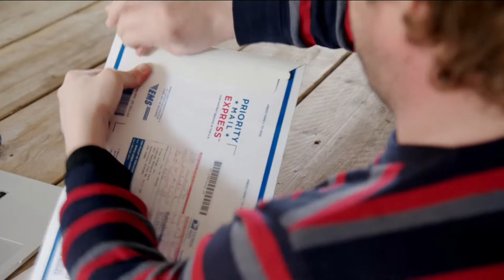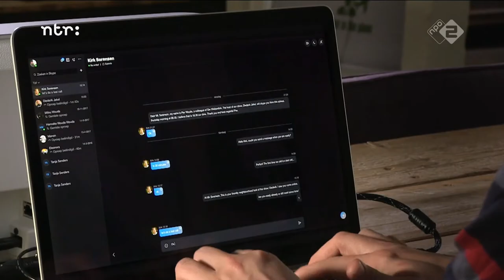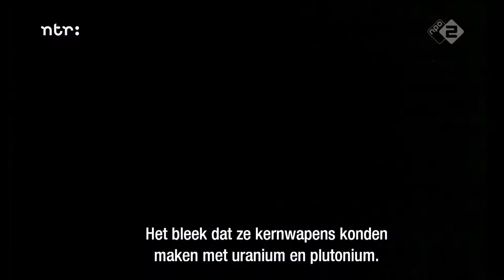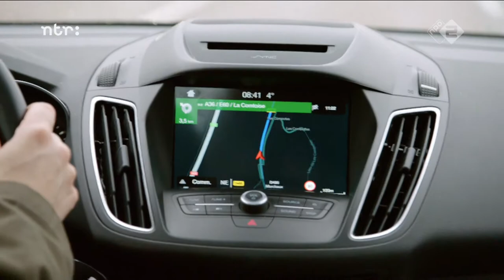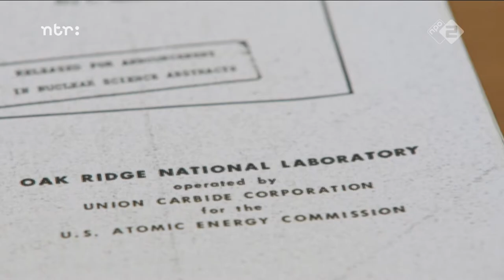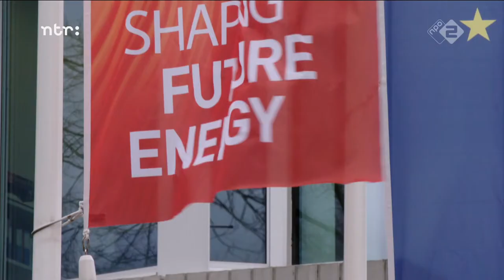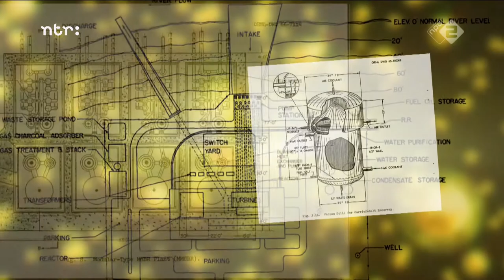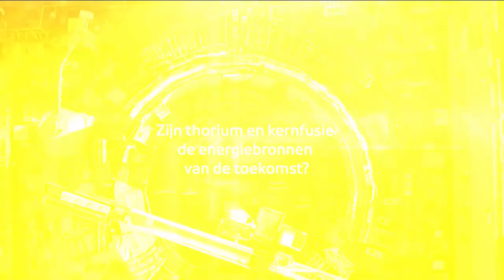NTR Focus 'De thorium theorie' HD - comparing thorium MSR and ITER fusion 20180329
In 'De thorium theorie', first broadcast on March 29, film makers Elisabeth van Nimwegen en Diederik Jekel set out to find out how the promise of fusion compares to the promise of the use of thorium in molten salt reactors.

To their amazement, they find out that the uncertain promise of fusion is getting billions of euro's, while the very real prospect of thorium energy research has a budget close to zero.

This 25 min. film features, among others, Myriam Tonelotto, Elisa Capelli, Kirk Sorensen, and Jan Leen Kloosterman.